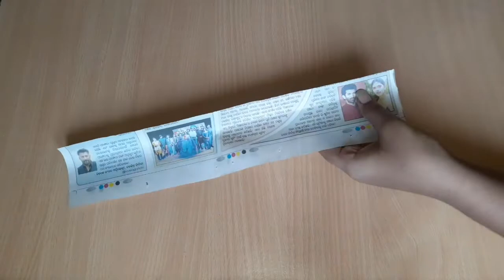Amazing & 😍Beautiful Paper Flower Wall Hanging Craft Idea |Wall Decor Idea |Home Decor craft idea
Beautiful Paper Flower Wall Hanging Craft Idea | Craftleo Channel | home decor | wall decor |

                     CRAFTLEO CHANNEL ❤